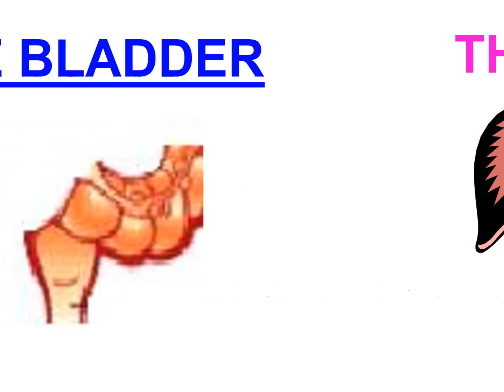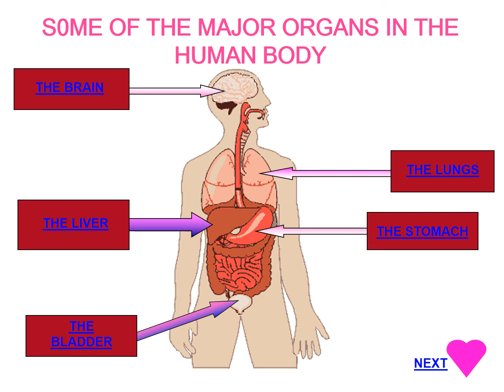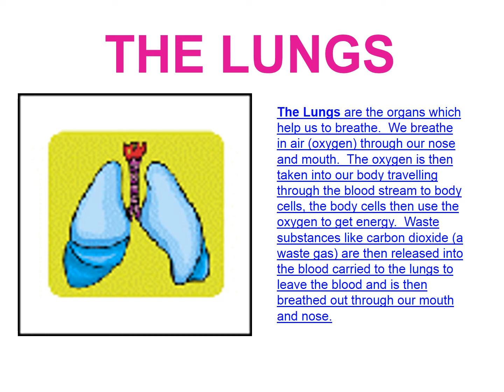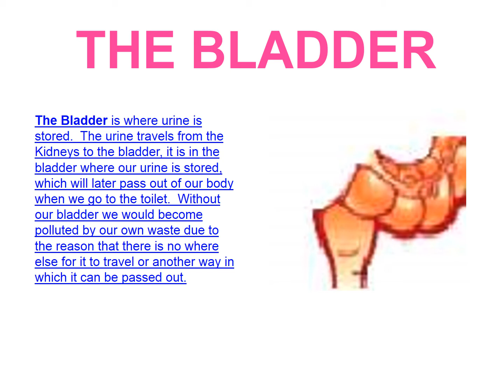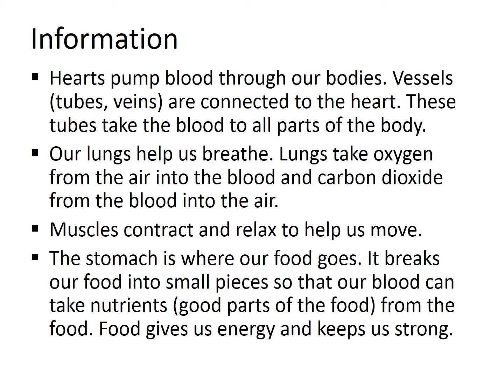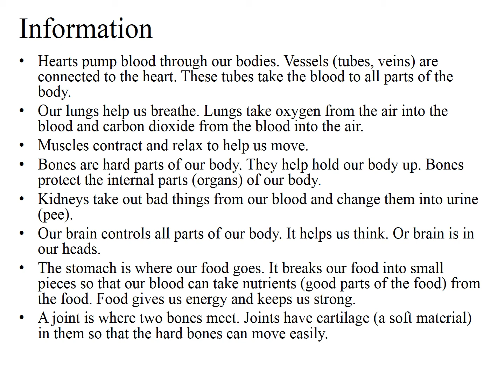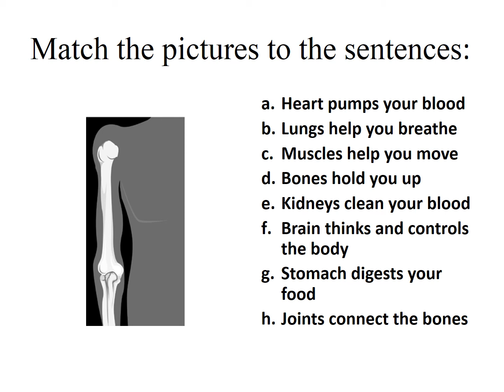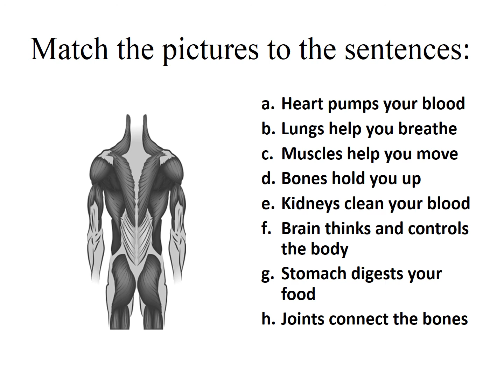3 Nursing English: Internal Body Parts